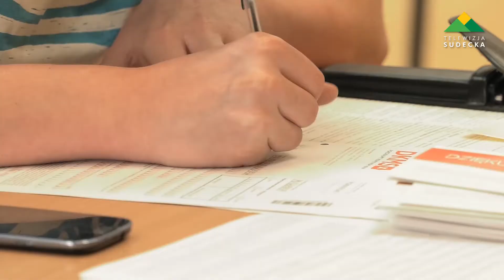RATUJ ŻYCIE – WARTO POMAGAĆ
Już po raz siódmy w Dzierżoniowie odbył się Powiatowy Dzień Dawcy – impreza mająca na celu propagowanie idei dawstwa szpiku kostnego oraz przybliżenie ludziom sytuacji osób chorych na nowotwory układu krwiotwórczego.